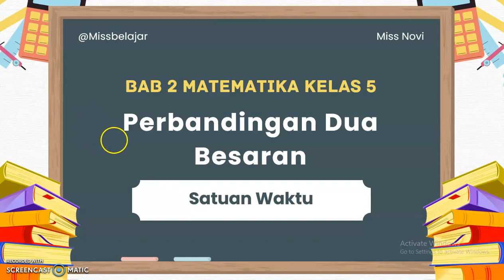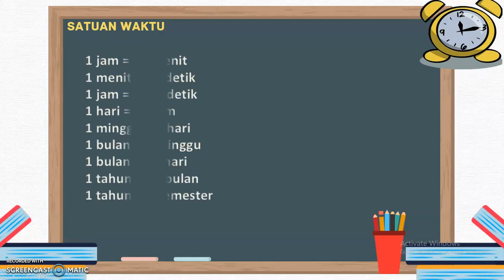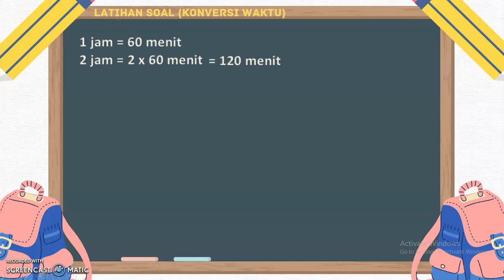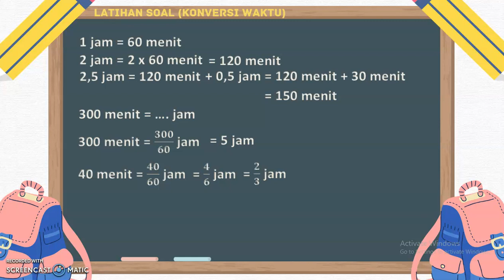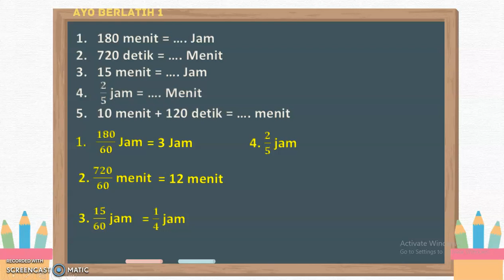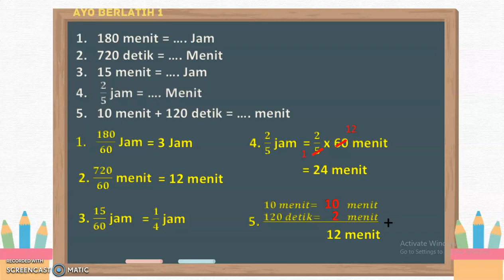Matematika Bab 2 Kelas 5 SATUAN WAKTU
Video ini menjelaskan tentang Satuan Waktu dan cara menyelesaikan soal latihan konversi waktu pada pelajaran matematika BAB 2 Kelas 5 SD